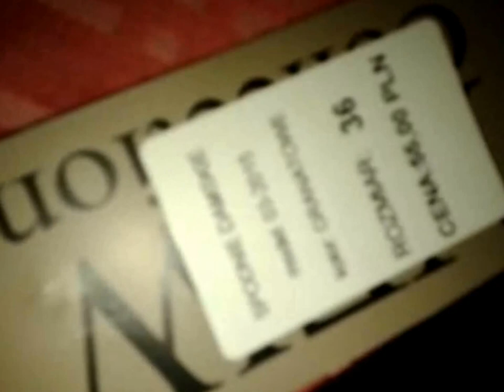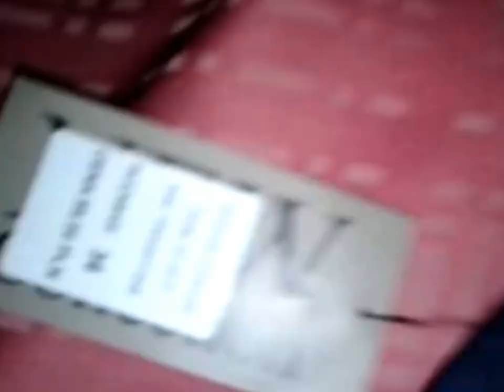новые брюки бренда Mohito,размер 36,цвет:синий,состав:синтетика/хлопок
новые брюки бренда Mohito, размер 36,цвет: синий,состав:синтетика и хлопок, реальные замеры:
36 размер синие
талия 37 см х 2
бёдра 46 см х 2
длина 98 см
ширина штанины внизу 14 см